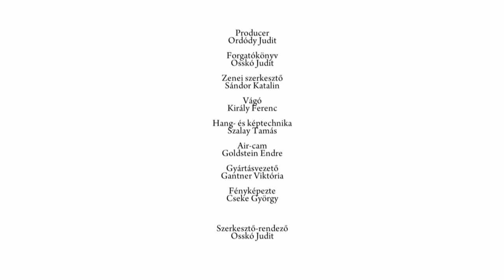Kerényi József portréfilm-előzetes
Kerényi József Ybl- és Kossuth-díjas építész, a Magyar Művészeti Akadémia rendes tagja. A filmelőzetes elején az eredet fontosságáról esik szó: a kispesti Wekerletelepről induló fiatalember egész életében megőrizte a tájba beilleszkedő, emberarcú építészet normatíváját. Az első inspirációt az építészet irányába a wekerletelepi utakat szegélyező fák jelentették, amelyek mint egy természeti katedrális mennyezete borulnak az úton haladók fölé. Kecskemét központjában sok évvel később is egy ilyen természeti katedrálist sikerült megteremtenie az építésznek egy korábban beépítésre szánt területen a Széchenyi-szobor köré. Építészeti hitvallása, hogy olyan épületeket kell tervezni, amelyek épp ugyanúgy szépen öregednek meg, mint a fák.